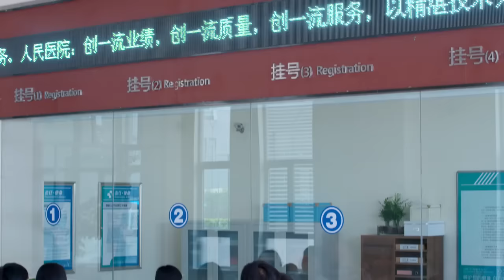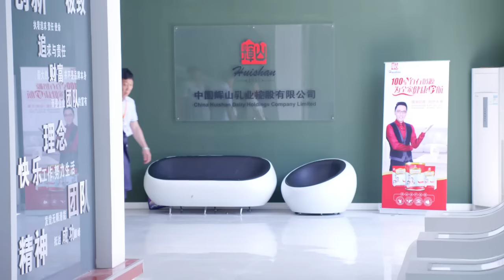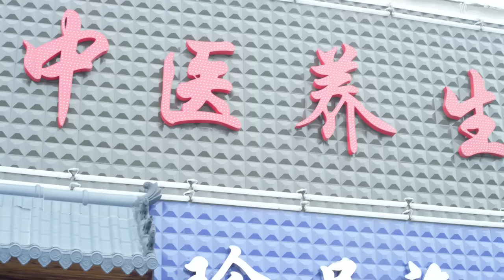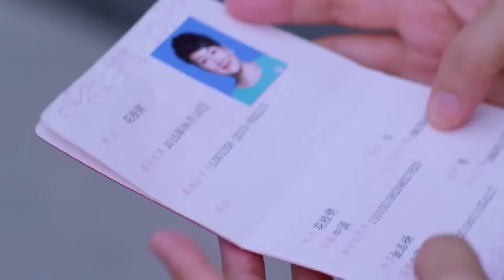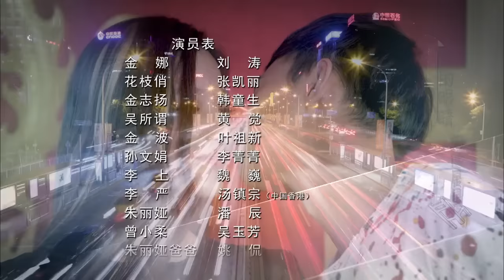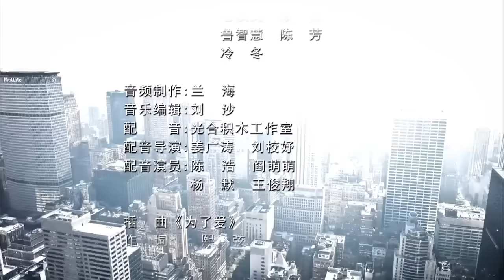《爱情万万岁》01集 刘涛、张凯丽主演——金娜被父母逼婚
剧情简介： 金娜被迫去相亲，花枝俏和老金不放心女儿的表现跑去搞跟踪侦查，被金娜发现。金娜所在的医院来了一位先心病患儿吴桐，吴所谓在交费时因为误会而大打出手，金娜上前劝阻被吴所谓打了一个巴掌。